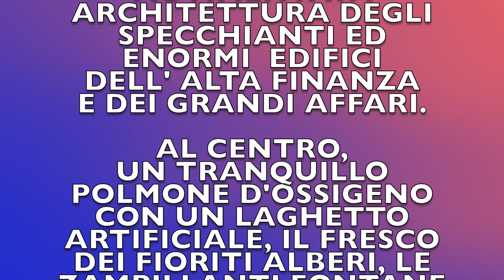ROMA EUR PALAZZI PARCHI E FONTANE A PRIMAVERA Fabio Conti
ROMA EUR
Palazzi storici, di cultura e d'affari.
Rilassanti giardini fioriti, fontane e parchi
a primavera.
Anche visti dall'alto.
by
Fabio Conti
Video Drone Music and Animation
SEGUI
anche sulla Pagina
Fabio Conti 2